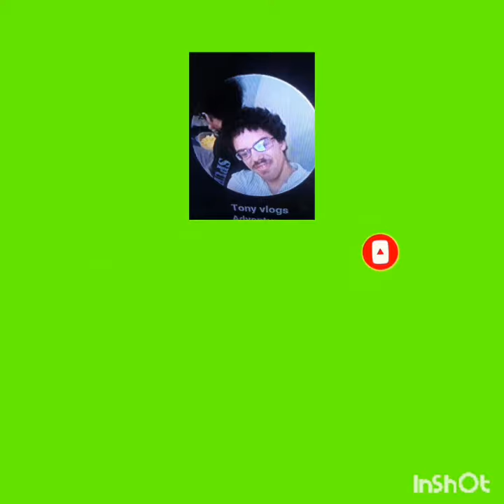Tony vlogs adventure paw patrol PAW patrol song paw patrol paintings like.... share..... YouTube....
Tony vlogs adventure today's fun journey I'm bringing back paw patrol paintings  if you like this continent please go ahead unsubscribe
turn on your notification bill that way yet know far more bills I'm going to be posting every once a week share my bills videos you like YouTube big thumbs up 👍 I love you guys so much I will see you guys on next journey for more fun Johnny's comes out till next time stay blessed ice Tony I'm special needs come say hi inshallah support
friendship family why are you two friends watch paw patrol painting